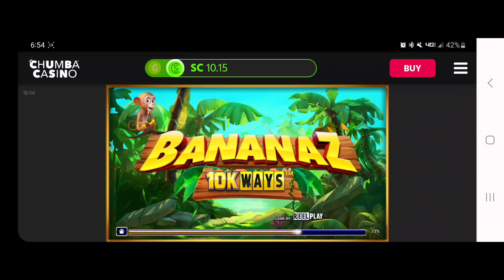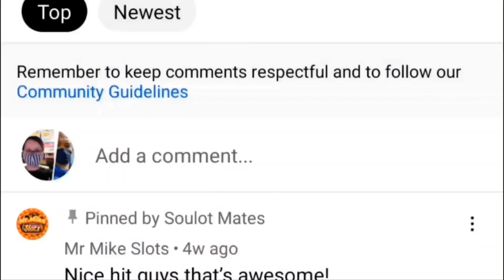🧧 WOW!!! X 260 TOTAL WIN!!!